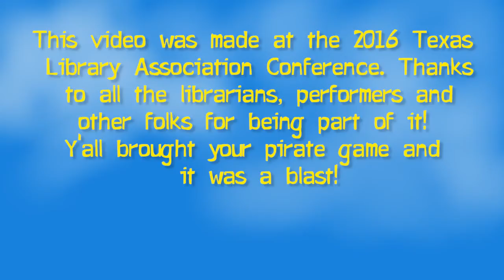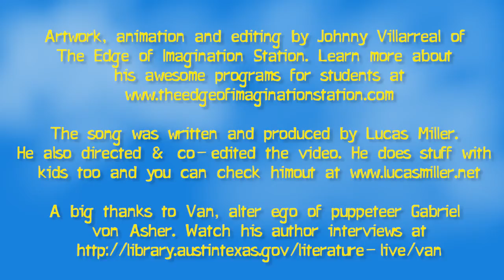Pirate Librarians' Song: "Sail Away with Books" featuring the most literate pirates ever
Ready for another? The wetland rap is gonna blow you away!

Arrrrgh! Prepare to be boarded by a boat-load of the most literate pirates ever! This library song, “Sail Away With Books” was filmed entirely in the exhibits hall of the 2016 Texas Library Association Conference with real live librarians, authors and very special guest, VAN, of The Van Show from Austin Public Library! Is your librarian among the crowd?

Want to use this song in your summer reading program or school library? Feel free! Just remember to credit Lucas Miller for the song and, if you’re using the video, too, please also mention Johnny Villarreal’s “The Edge of Imagination Station.”

Here are the lyrics:

I strolled one day to the library
By the docks when a captain waved to me
With a silver hook where his hand should be, he called in a gravelly voice to me
“Be ya lookin’ for adventure on a treasure-seeking trip?
Then come with me, laddie, sail away on me ship
Come along, come along with me

Sail away (“Sail away!”)
Me boys and me girls
It’s a great big world
You’ll see it all with me

“Aye!” Says I, “Anchors, aweigh!”
Take me to a galaxy far far away
And take to a land where dragons roam
And take a fast boat to China on the way back home (“Hmm…’)
We could step back in time see a cave man or two
If you can show me all that, I’ll sail away with you

“Argh!” said he, “You must be a loopy lad, there’s no way to sail away and see all that!” (“Ya!”)
“Aye,” says I, “Indeed there be, there’s a whole fleet of books at the library!” (“oooooh!)
“If you’re lookin’ for adventure, that’s the place you should look
So come with me, cap’n, sail away with books
Sail away, sail away with books

You’ll see it all if you look
In the pages of a book